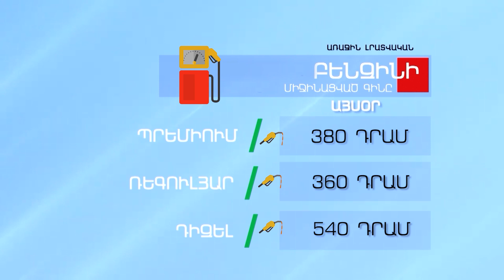Բենզինի և մյուս վառելիքների գինը - ԴԵԿՏԵՄԲԵՐ 28, 2022